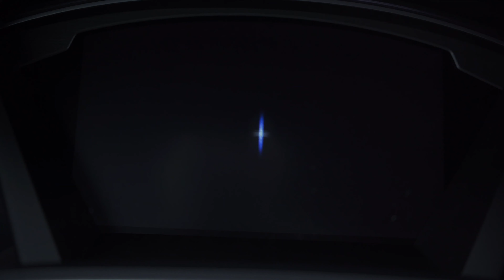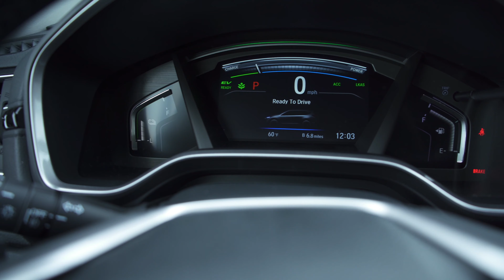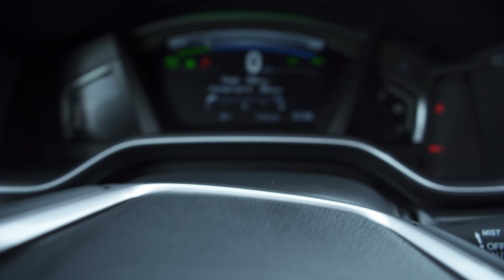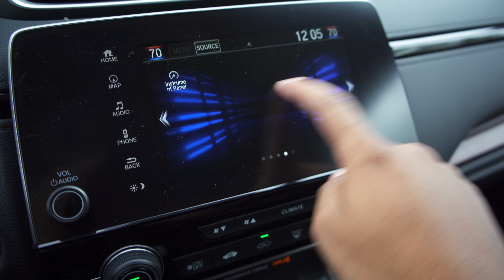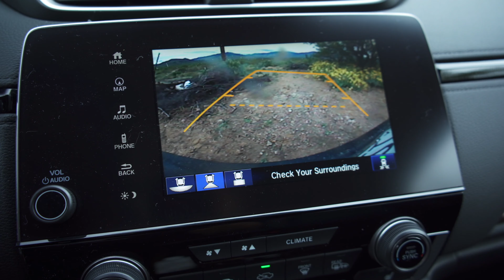Is the Honda CR-V Hybrid BETTER than a RAV4 Hybrid?! | 2020 Honda CR-V Hybrid Review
This is the FIRST EVER Honda CR-V Hybrid! It took Honda a while but it’s finally here! However, with the Toyota RAV4 hybrid solidifying its spot as the compact crossover SUV leader, did Honda come too late, or is the CR-V Hybrid good enough to reel Toyota back in? Let’s find out!